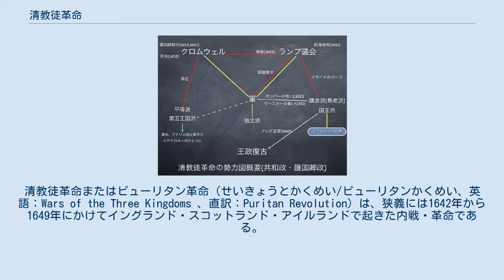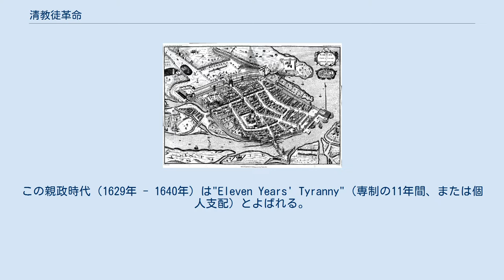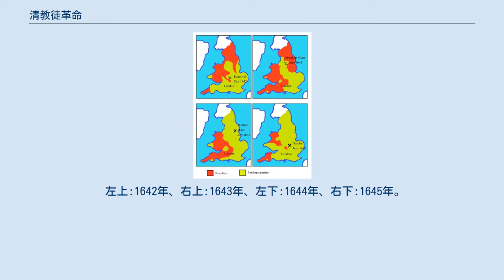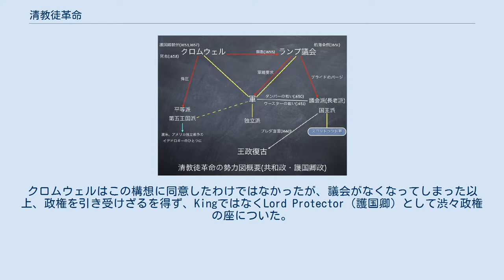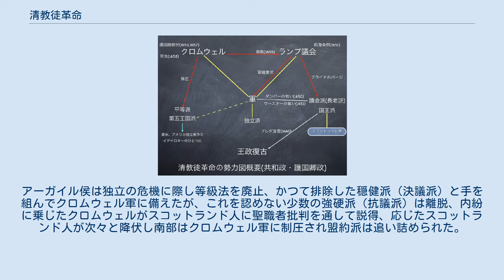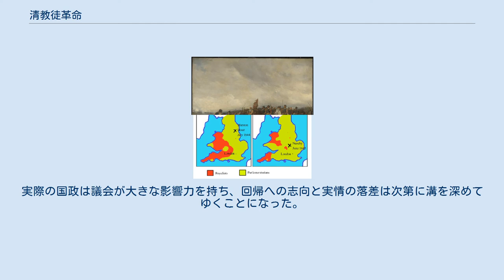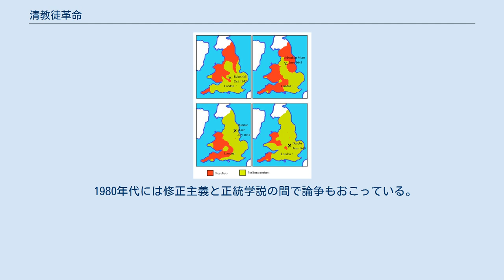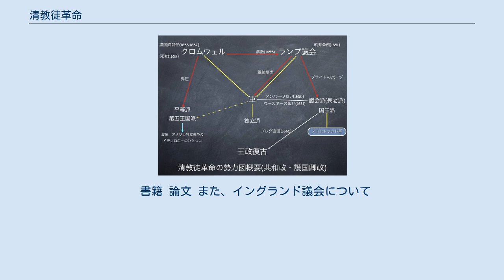清教徒革命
清教徒革命またはピューリタン革命（せいきょうとかくめい/ピューリタンかくめい、英語：Wars of the Three Kingdoms 、直訳：Puritan Revolution）は、狭義には1642年から1649年にかけてイングランド・スコットランド・アイルランドで起きた内戦・革命である。
 広義には1639年の主教戦争から1660年の王政復古までを含み、「三王国戦争（Wars of the Three Kingdoms）」「大反乱」「英国内乱（British Civil Wars）」もしくは名誉革命とあわせて「イギリス革命」「ブリテン革命」とも呼ばれる。
 ステュアート朝時代のイングランド王国はイングランド国教会（プロテスタント）による王の絶対主義によって維持されつつも富を得て上昇する者と没落する者が錯綜し、社会の仕組みが絶対主義の確立されたテューダー朝時代とは大きく異なってきていた（ただし、ステュアート朝時代における王室と議会の対立の源となった社会矛盾の多くはテューダー朝時代に由来している）。
三十年戦争では、1624年にフランスの呼びかけに応じてデンマーク＝ノルウェーを対ハプスブルク同盟へ引き込む為に資金を提供した結果、王室は財政難に苦しむことになった。
 しかし、1625年にイングランドとスコットランドの王位を継承したチャールズ1世は、変化に対応する能力に欠けており、王権神授説にもとづき議会と対立し、大陸の戦火がイングランドにも及ぶことになった。
イングランド内戦は、1641年のアイルランドのカトリックが蜂起してアイルランド・カトリック同盟政権を樹立したアイルランド反乱（アイルランド同盟戦争の発端）から始まった。
翌1642年にイングランドでも王と議会の対立から第一次イングランド内戦（1642年 - 1646年）が始まった。
スコットランドでも二次にわたる主教戦争を経て1644年、国民盟約（盟約派）と国王派の間でスコットランド内戦が始まっている。
特にイングランドではピューリタニズムの影響を受けて民衆運動となり、次第に過激化・大規模化していった。
 王党派（騎士党）と議会派（円頂党）の内戦は議会派が勝利して終わったが、議会派内でも内部対立がおこって第二次イングランド内戦（1648年 - 1649年）が起こり、国王チャールズ1世の処刑が行われた。
 王政は廃止され共和政のイングランド共和国（1649年 - 1660年）が樹立したが、第三次イングランド内戦（1649年 - 1651年）はそれぞれの勝利した陣営によって三つ巴の戦争に発展し（三王国戦争、英語: Wars of the Three Kingdoms）、特にアイルランドでは現在も続くアイルランド問題の発端となったクロムウェルのアイルランド侵略（1649年 - 1653年）が行なわれた。
1652年には英蘭戦争（第一次英蘭戦争）が始まり、イングランド内戦を制した後もイングランド共和国は安定せず、1653年には大きな軍事的功績をおさめたオリバー・クロムウェルが担ぎ上げられる形で護国卿となった。
1654年に英西戦争が始まってダンケルクを占領したものの、護国卿体制は5年で破綻した。
 1660年の王政復古によって清教徒革命は失敗に終わり、かくしてイングランド・スコットランド・アイルランドは王政に復した。
しかし、星室庁や独自の財源を失ったステュアート朝の王権弱体化は明らかであった。
実権を掌握しつつあったイングランド議会は王権神授説や絶対王政を志向する王との溝を深めてゆき、それはやがて名誉革命を招いて、王を中心とする絶対君主制から議会を中心とする立憲君主制へと移行することになった。
清教徒革命はステュアート朝の王たちが目指していた絶対主義から脱却するという点から市民革命のひとつとして分類される。
現在では名誉革命と併せてイギリス革命として議論されることが多い。
 革命の直接の原因としてチャールズ1世が政治能力に欠けていたことは確かであるが、遠因としてはエリザベス1世治世期、特に末期にその源泉はすでにもとめられる。
農村や社会構造の変化に国家体制が対応できず、社会のひずみはしだいに大きくなっていた。
かつては内乱の原因として「17世紀の危機」論争などが起こった。
 農民（ヨーマン）は次第に裕福になってジェントリになってゆく者と、より貧しくなって離農する者へ二極化した。